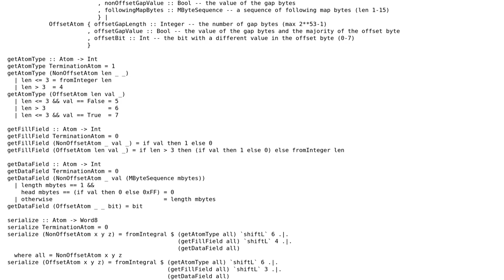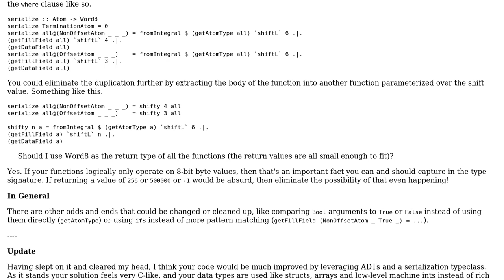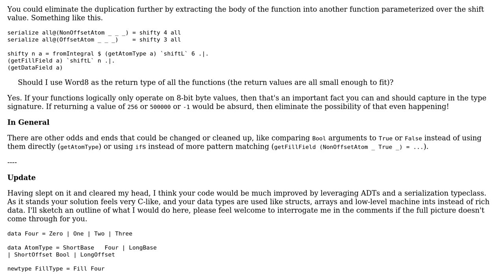Code Review: Separation of code into functions and use of patern matching in Haskell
With thanks & praise to God, and with thanks to the many people who have made this project possible! | Content (except music & images) licensed under CC BY-SA | Music | Images & others | With thanks to user gsnedders user bisserlis user 200_success and the Stack Exchange Network Trademarks are property of their respective owners. You are responsible for your own actions.